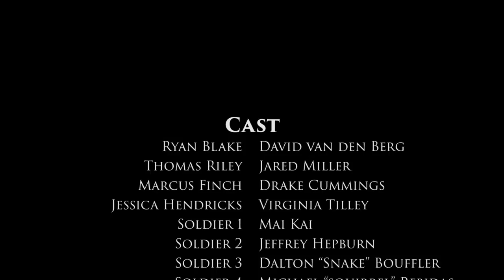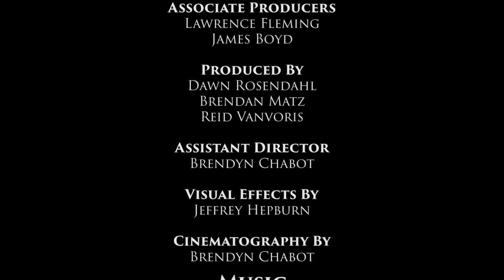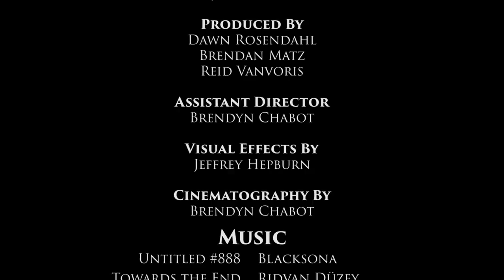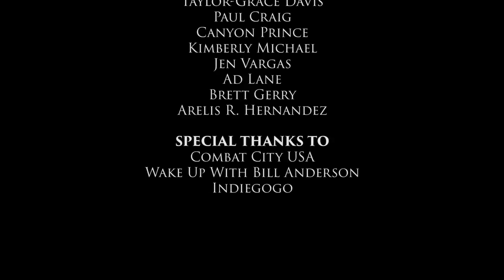Survivors (Film Release)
"After an economic collapse, a band of teenagers try to survive the soldiers of a military dictatorship."

Cast:

Ryan Blake: David van den Berg

Thomas Riley: Jared Miller

Marcus Finch: Drake Cummings

Jessica Hendricks: Virginia Tilley

Soldier 1: Mai Kai
Soldier 2: Jeffrey Hepburn
Soldier 3: Dalton "Snake" Bouffler
Soldier 4: Michael "Squirrel" Rebidas
Soldier 5: Noah "Thor" Boyett
Soldier 6: Alan "Goblin" Bouffler

Concept By:
Connor Long

Story By:
Jeffrey Hepburn

Written By:
Tara Himaya

Directed and Edited By:
Jeffrey Hepburn

Assistant Director:
Brendyn Chabot

Visual Effects By:
Jeffrey Hepburn

Cinematography By:
Bredyn Chabot

Executive Producers:
Kevin Noble
Dylan Stainthorpe

Co-Producer:
Tru Samuels

Associate Producers:
Lawrence Fleming
James Boyd

Produced By:
Dawn Rosendahl
Brendan Matz
Reid Vanvoris

Promotion By:
Geri Hepburn
Paul Hepburn
Bill Anderson
John T. Trigonis
Dexter Goad
Elisha P.
Christopher Karr
Nikee Brooklyn
Taylor-Grace Davis
Paul Craig
Canyon Prince
Kimberly Michael
Jen Vargas
Ad Lane
Brett Gerry
Arelis R. Hernandez

Special Thanks To:
Combat City USA
Wake Up With Bill Anderson
Indiegogo

Afterward from the Creator- Jeffrey Hepburn:

I would like to personally thank everyone who made this film possible. It's been a long long journey, with a lot more twists and turns than I could have ever anticipated, but I think it was a good one. As my first major film, I'd like to say that this was a real learning experience that has helped me grow immensely as a filmmaker. I hope to continue to build upon the foundation I built here with Survivors, and all the lessons that were learned. From the bottom of my heart, thank you all, none of this would have been possible without the community. You are what makes indie film! Have a great day!